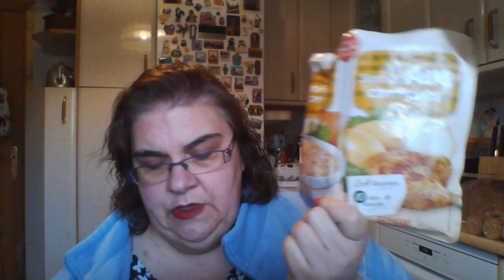acepto el reto -------comer toda la familia por 1 euro al dia por persona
tras hablar con mi familia acepto el reto que me ha propuesto un suscriptor .comer toda la familia por 1 euro al dia por persona durante una semana.
 las condiciones del reto son :
1 comprar en mi supermercado habitual
2 solo utilizas 1 euro al dia por persona durante una semana. por lo tanto como somos 6 adultos .seria 6x7=42 euros en la semana.
3 el agua es a libre disposición y no entra en el presupuesto
4 el aceite, vinagre, sal y condimentos incluido el ajo también es a libre disposición y no entran en el presupuesto.
5 al yo no vivir en ciudad la compra puedo hacerla de una única vez.
6 llevar control visible de lo que se consume y de lo que queda.
Pues estas son las condiciones que me ha puesto y como ya os he dicho he aceptado. vamos a ver si soy capaz de hacer desayuno , comida y cena para toda mi familia con este presupuesto y vamos a ver si todos somos capaces de aguantarlo .
Sera un reto muy muy difícil.
besitos para todos